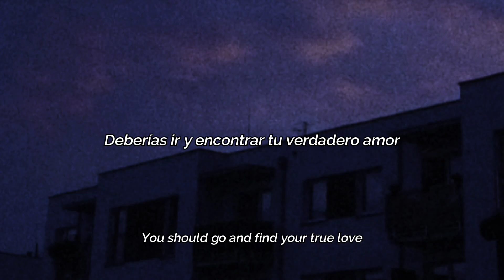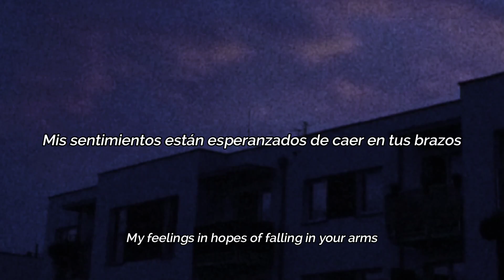MBcK - Cloudy Days (Lyrics/sub.español)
Sigue al artista en sus redes